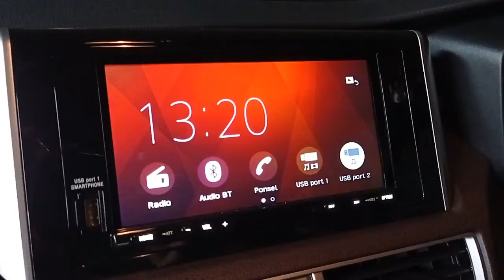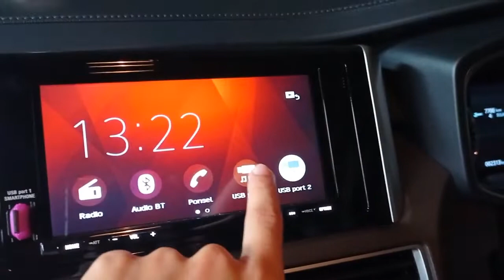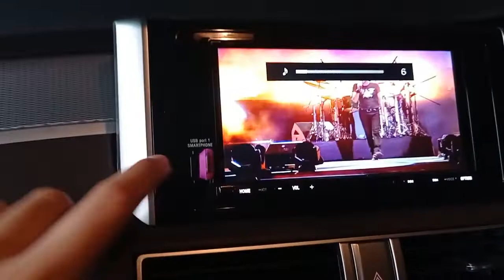Solusi Flashdisk Rusak Agar Tetap Bisa Nonton Video di HU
Video mendeskripsikan solusi lain selain menggunakan Flashdisk yang Error/Trouble untuk menonton Video maupun Musik di Head Unit Xpander Cross..

Simak Videonya!